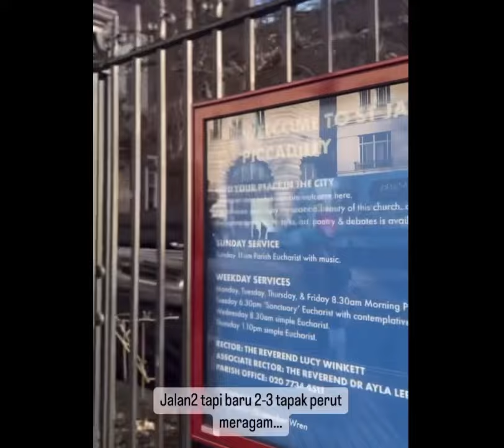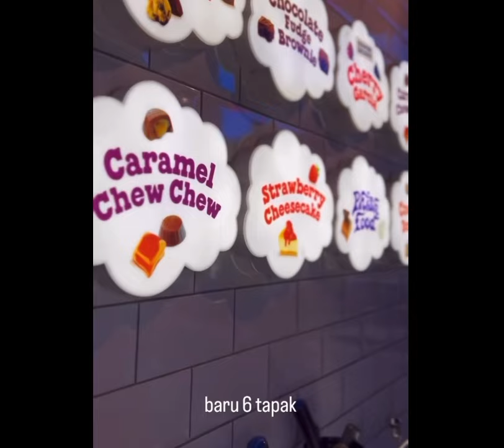Haji Faizul (HF) Luzzy Kitchen || People who love to eat are always the best people.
Food and travel bring us so much joy. They offer us experiences that stay with us for a lifetime. It’s what makes a Tasty Itinerary.